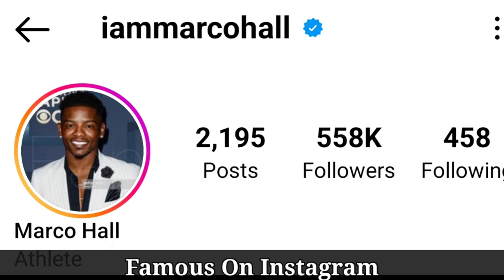Marco Hall Lifestyle (The Beverly Halls) Relationship, Family, Biography, Net Worth, Ethnicity, Fact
Marco Hall Lifestyle (The Beverly Halls) Relationship, Family, Biography, Net Worth, Ethnicity, Facts

Boxer and popular social media star who is best recognized for his iammarcohall TikTok account where he posts comedy and prank videos. He has gained over 10 million followers on the platform.